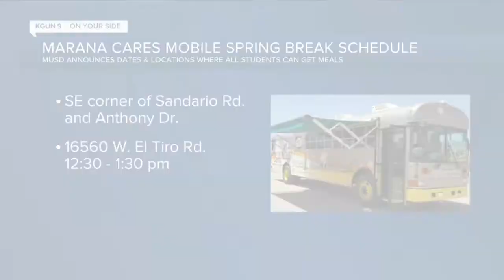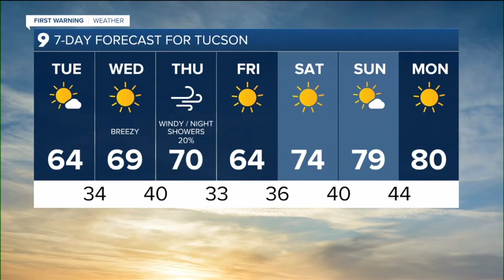KGUN 9 Tucson News Latest Headlines | March 8, 7am